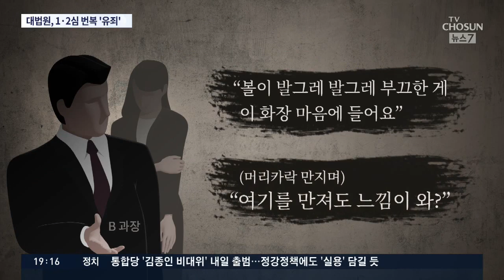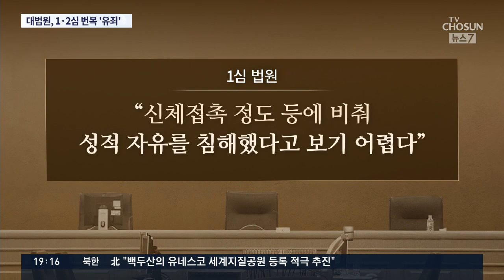"여기 만져도 느낌 오냐?"…대법, 1·2심 무죄 뒤집고 "추행 맞다"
위력에 의한 추행.. 이에 대한 판단 잣대가 애매하다는 지적이 있어왔는데요, 직장 상사가 여직원의 머리카락을 만지면서 "느낌이 오냐"고 물었다면, 어떻게 봐야할까요? 1,2심에선 무죄로 판단했는데, 대법원은 이를 뒤집었습니다. 사건 내용을 보시면서 한번 생각해보시죠.